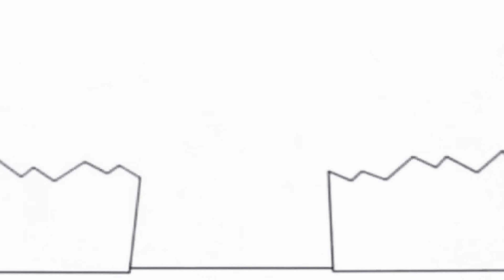January 24, 2021